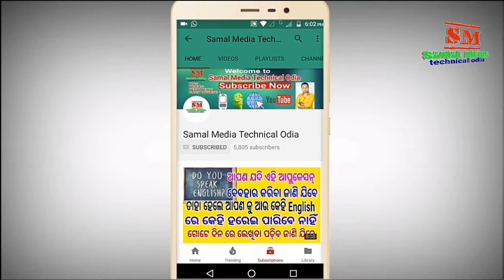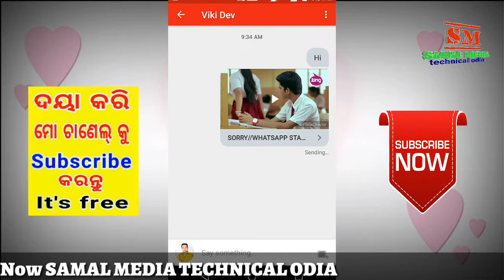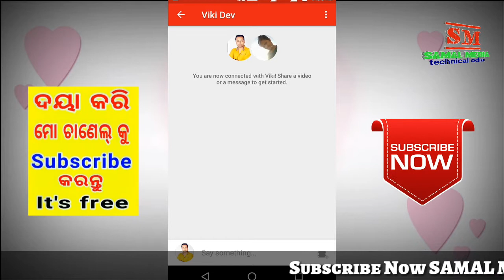Odia√Youtube New Update Direct Chat Share friend and YouTube Care!2017